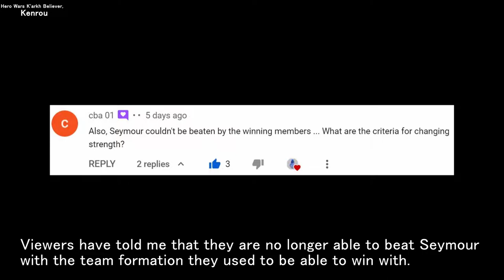Pet Adventure 11 Unexpected defeat | Hero Wars